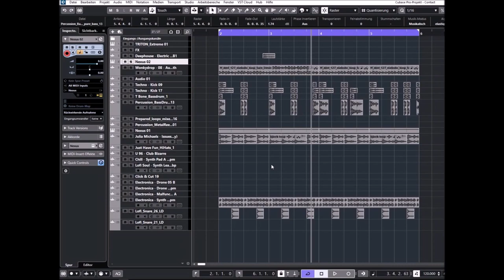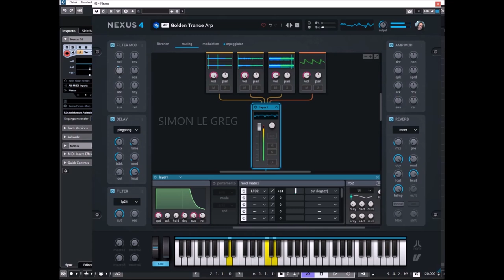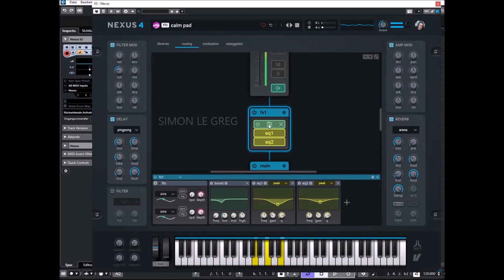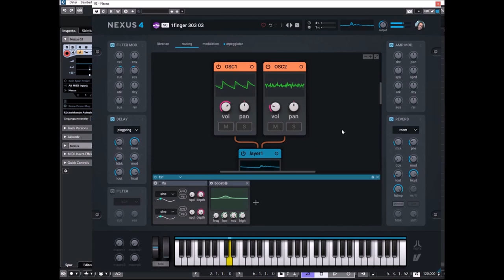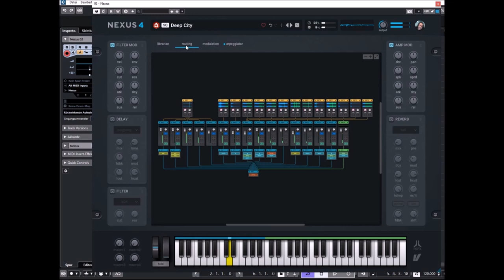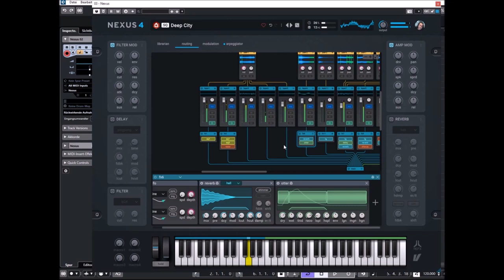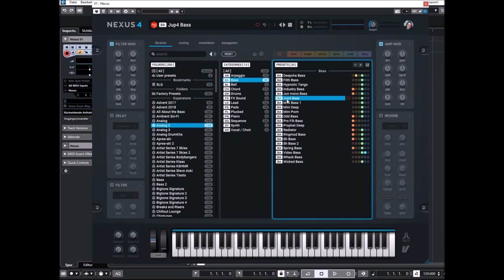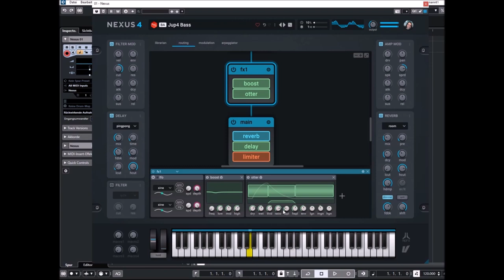ReFX Nexus 4.5 | New Update (No Talk)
Update:
* Added "ROM Extension 4" expansion to showcase some of the new features.
* Added "Routing"-page (replaces "Effects", "Trancegate" and "Layers" pages).
* Added complete routing overview of the entire preset.
* See which generators route into which layers, and which layers route into which FX-
   groups.
* Quickly and directly adjust basic parameters directly from the routing page.
* Added generator-inspector.
* Added new insert FX "wide mono". Creates a mono signal and then widens it using
   psychoacoustics techniques.
* Added "random preset load" button (the die next to the previous/next buttons).
* Added "hold" button. Once engaged, it keeps on playing all notes until you press a new
   set of notes.

Routing Features:
00:00 Intro
00:05 First Look
01:06 AR Routing
04:35 Pad Routing
07:57 SQ 303 Routing
11:51 SQ Loop Routing
15:44 Bass Routing